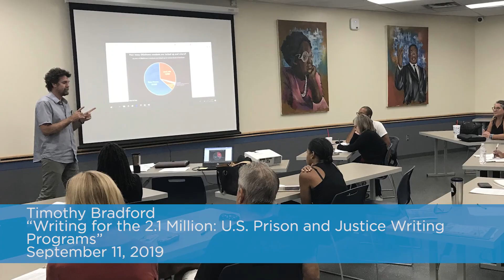Ralph Ellison Foundation 2020